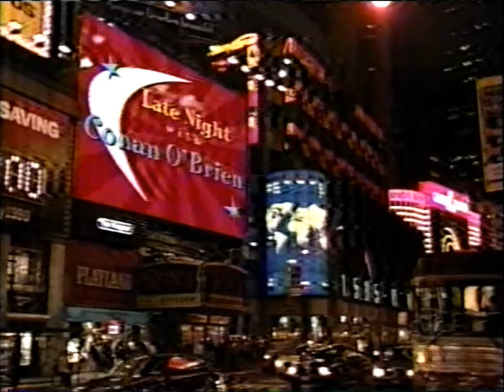Norm Macdonald Sends the Show Off the Rails - 1999 Clip (Conan O'Brien)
Norm Macdonald screws up a story and has to be censored during a segment with Sean Hayes (Will & Grace) on Late Night with Conan O'Brien, offending some old ladies.